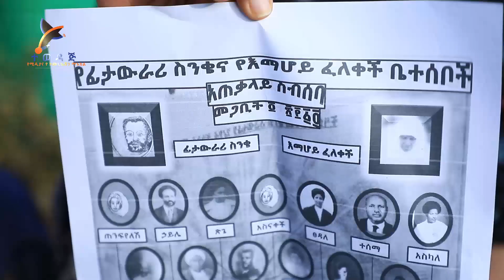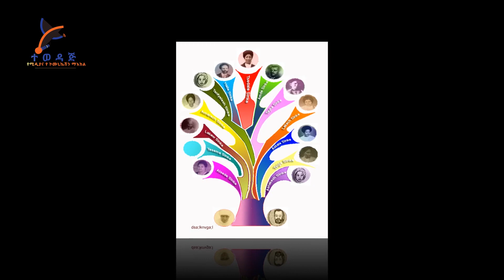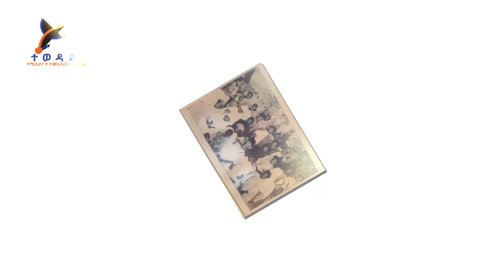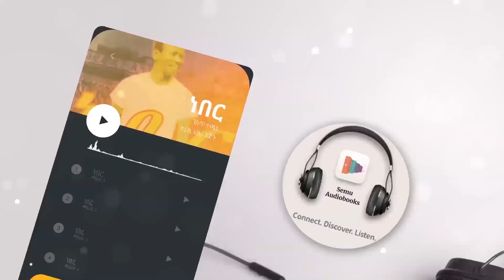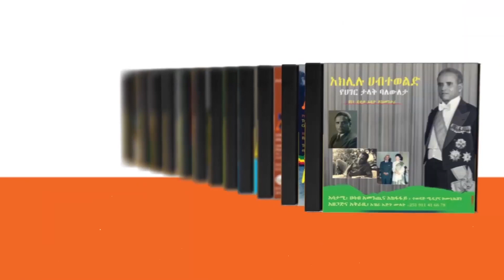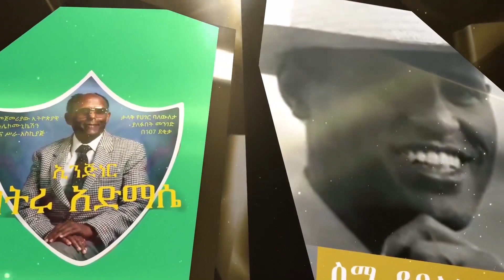የፊታውሪሪ ስንቄ መራ ጋዜ እና የእማሆይ ፈለቀች አያኔ ማስታወሻ ክፍል 3